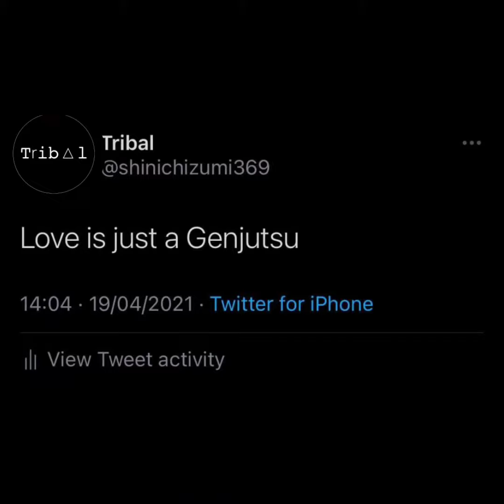Love is just a Genjutsu ll AMV ll anime edit ll Madara words reality